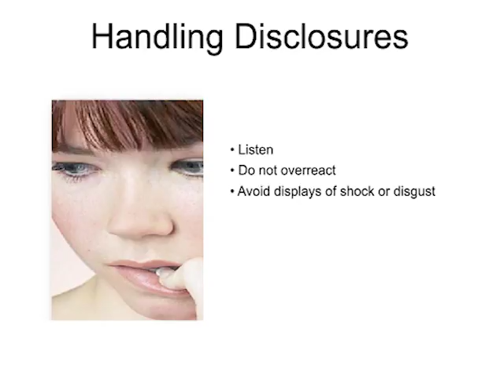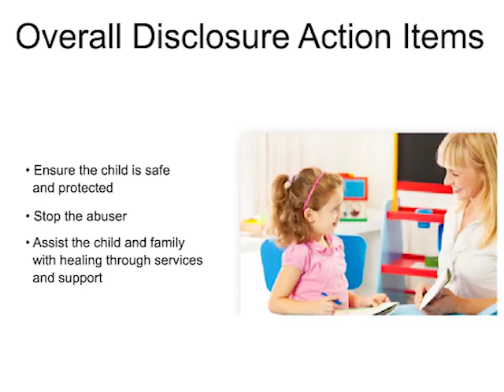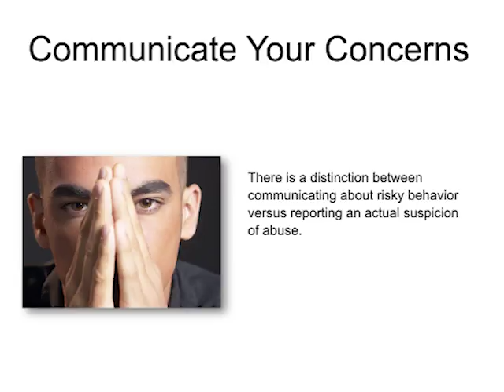It Can Happen to Anyone Part 7